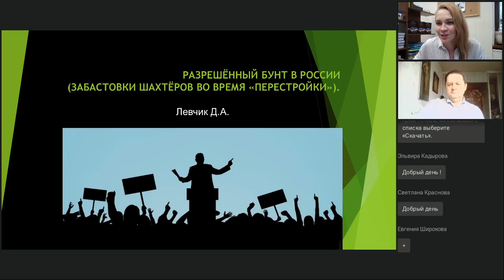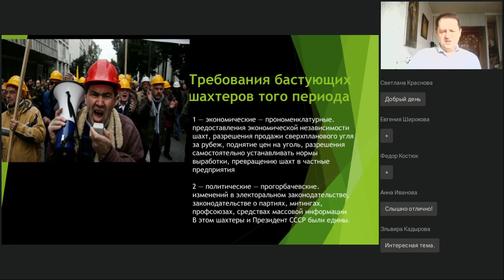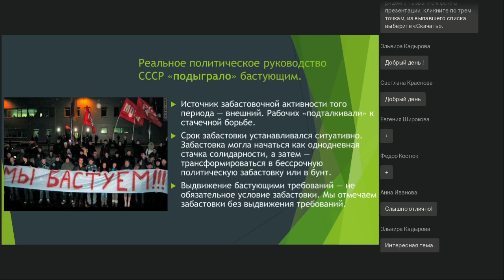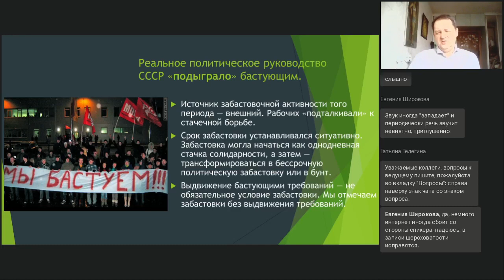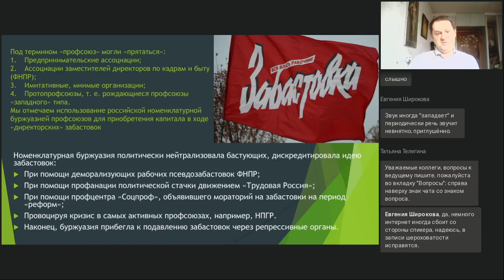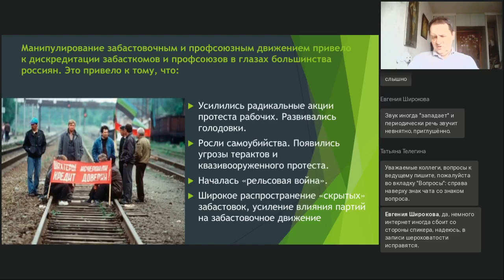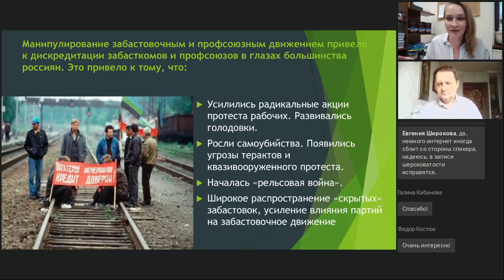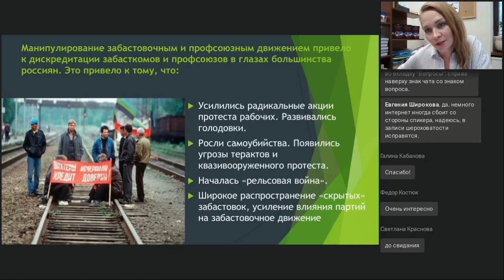Разрешенный бунт в России (забастовки ...). Встреча с Д. Левчиком, автором издательства Директ-Медиа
Вебинар
Разрешенный бунт в России (забастовки, экологический и жилищный протест). Встреча с Дмитрием Левчиком, автором издательства Директ-Медиа
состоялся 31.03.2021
Ведущая вебинара:

Автор книги «Бастующая Россия», доктор исторических наук Левчик Дмитрий, бывший в годы Перестройки нештатным консультантом Верховного Совета РФ, членом исполкома московской организации Социал-демократической партии, членом исполкома движения «Шахтёры России», зав. международным отделом НПГ и консультантом Росуглепрофа на основе уникальных материалов архива НПГ, «Шахтёров России», Росуглепрофа, забасткома ПО «Севуралбокситруда» расскажет о причинах, сути и особенностях забастовочного и профсоюзного движения шахтёров периода Перестройки.